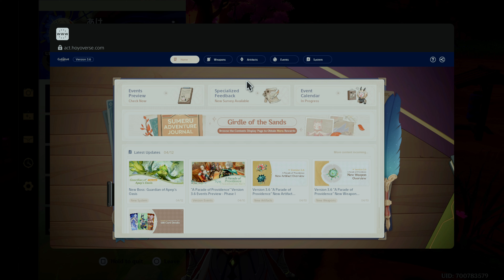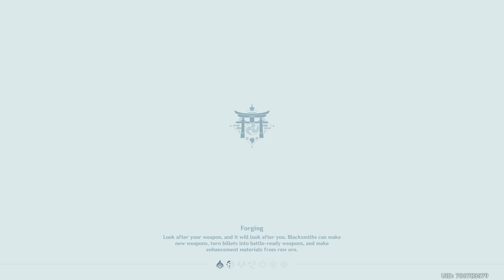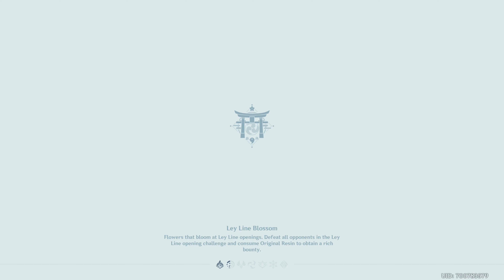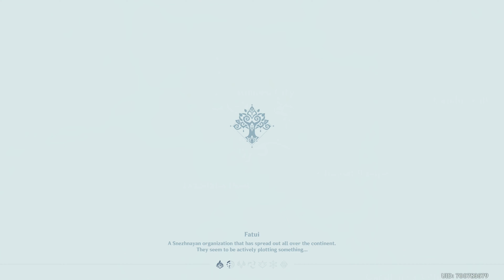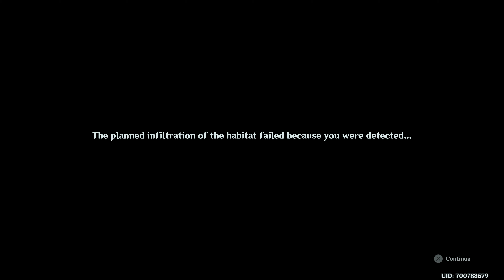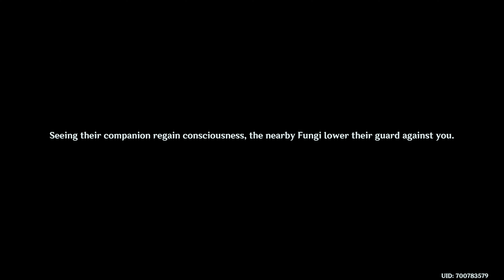Genshin Impact Playthrough part 355 ~Ver. 3.6~ (Japanese Voices)